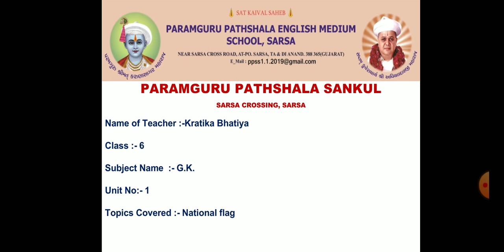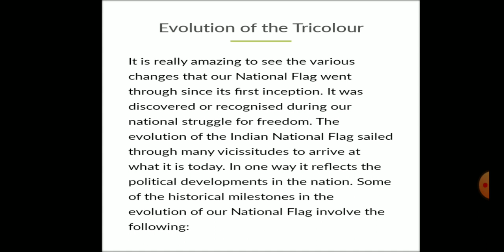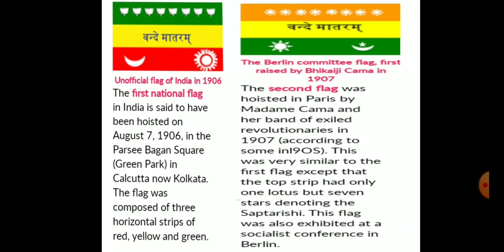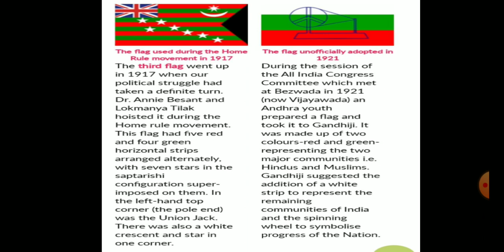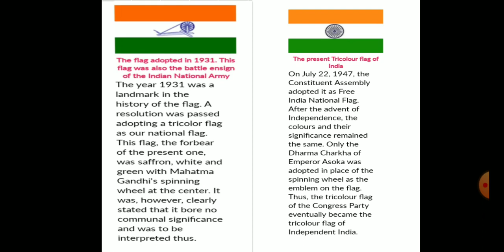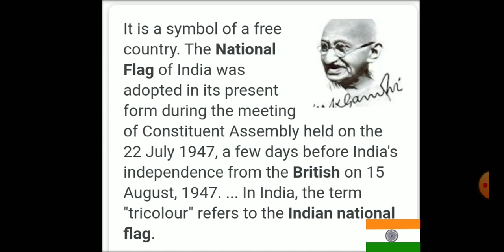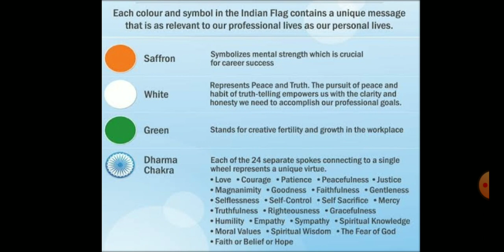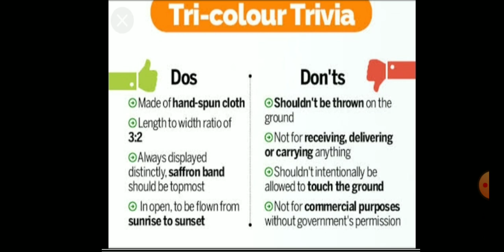Unit 1 National Flag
National Flag